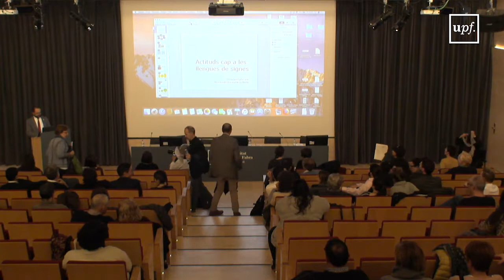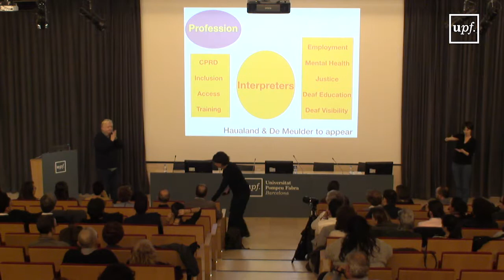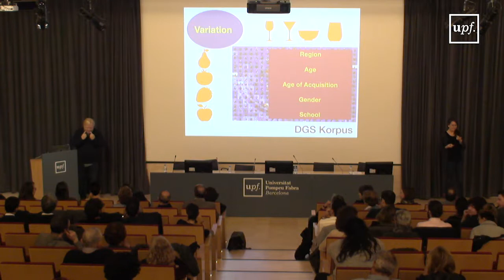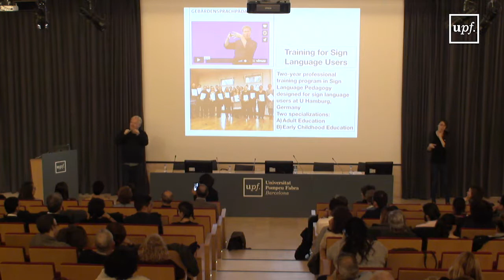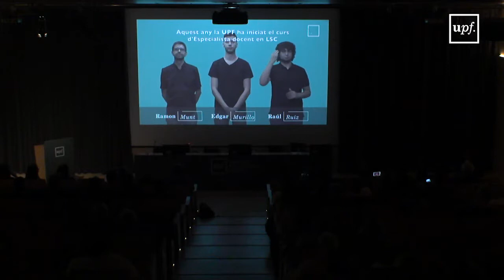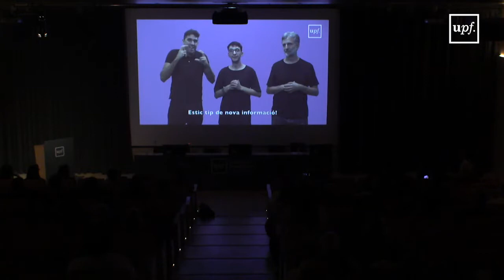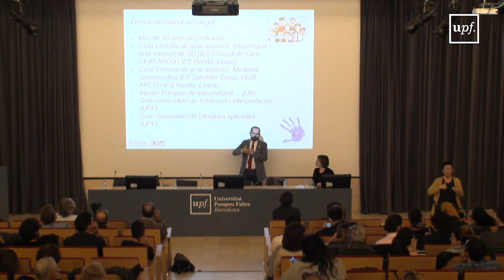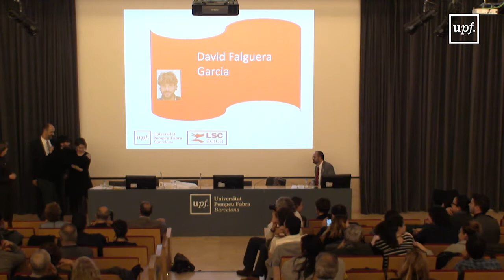Acte de cloenda Curs Especialista docent en llengua de signes catalana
Acte de cloenda Curs “Especialista docent en llengua de signes catalana. Gramàtica i didàctica per a professorat d’LSC"